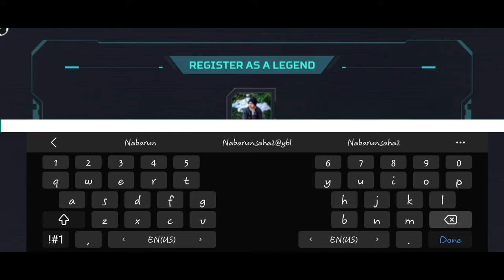Apex Legends mobile Gameplay and Review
Description

gameplay- jr_STARK_Nabs
DiviceInfomation- Samsung Glaxy A70s
VideoMadeBy-KinemasterPRO
ThumbnailMadeBy-PicsArtPRO

we are back again to introducing ourselves

 We are nirvana from INDIA
Music Name-
Nirvana INDIA OFFICIAL SOUNDTRACK©
Music created By - Gautam_Golder (Kolkata)
lead Guitarist of Morphine_India
CLAN Name:- NIRVANA
 GAMEPLAY:- jr_STARK_nabs
EDIT & VOICE OVER :- JR.STARK.NABS & Dazzy (NABARUN SAHA)